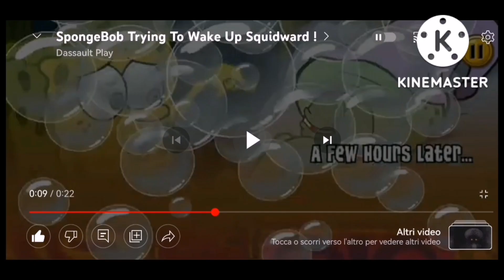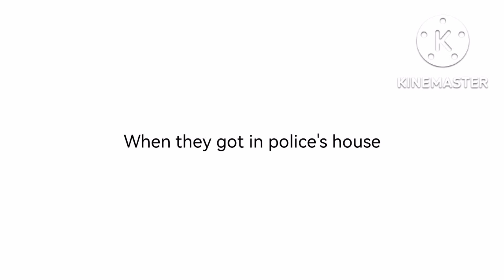Dum Dum Gus